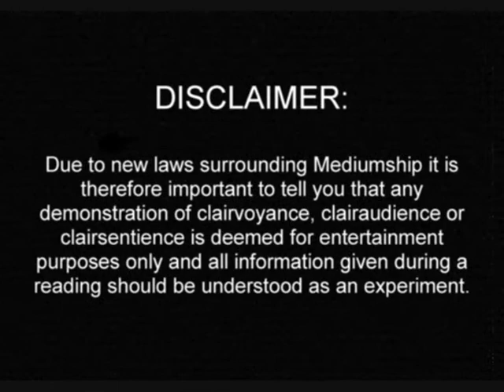Sacrewell Farm April 2009 Sandra Trance 1